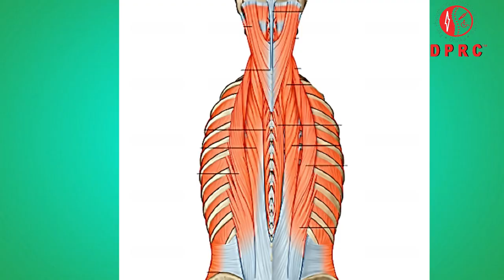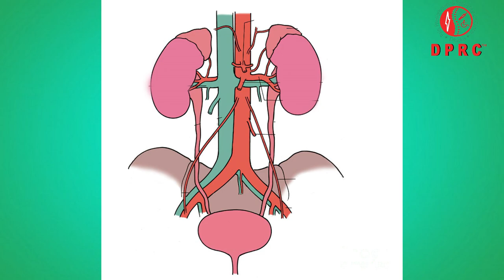শীতে বাত ব্যথার সমস্যা বাড়ে কেন? SITE BETHA BARE KEN || PAIN IN WINTER